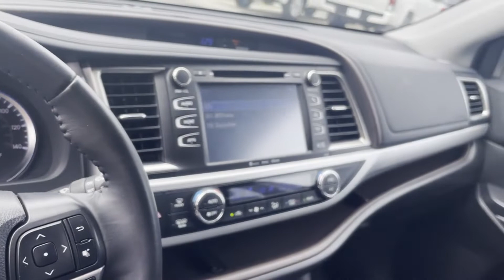Used 2019 Toyota Highlander XLE 5TDJZRFH5KS713178 Huntington Station, Melville, Commack, Huntington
2019 Toyota Highlander XLE 5TDJZRFH5KS713178 Video

This 2019 Toyota Highlander XLE 5TDJZRFH5KS713178 is full of phenomenal features such as: